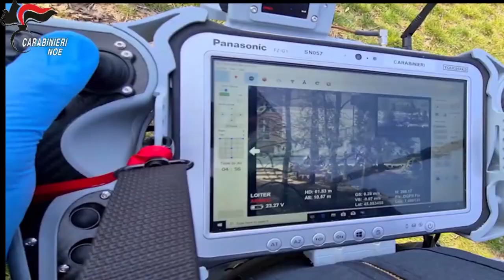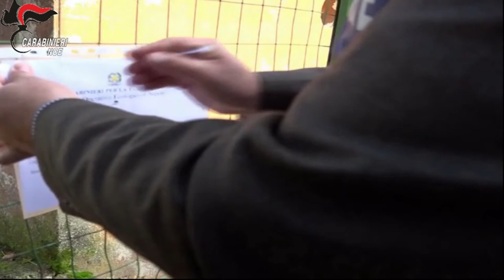Inquinamento, sequestro preventivo di oltre 78milioni di euro